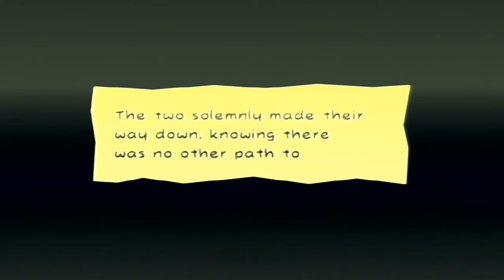Let's play super paper mario part 9